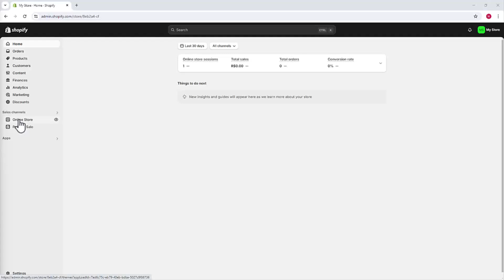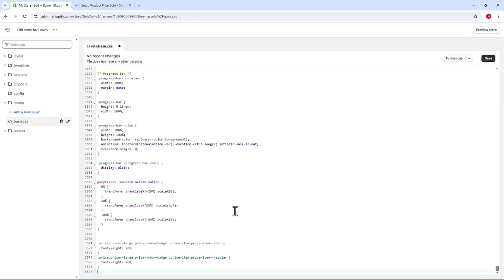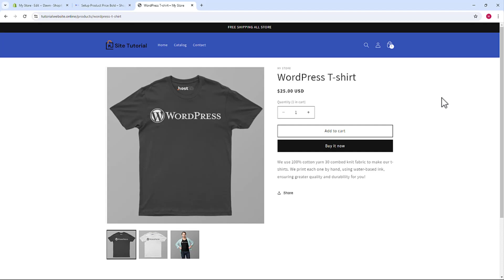Como COLOCAR Preço do Produto em NEGRITO no Shopify ATUALIZADO 2024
Aprenda Como COLOCAR Preço do Produto em NEGRITO no Shopify em poucos minutos